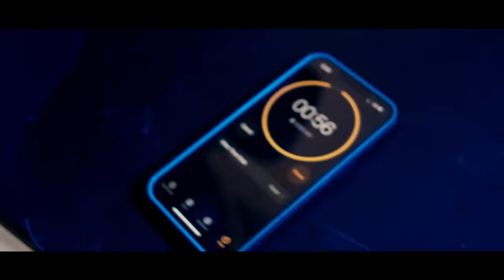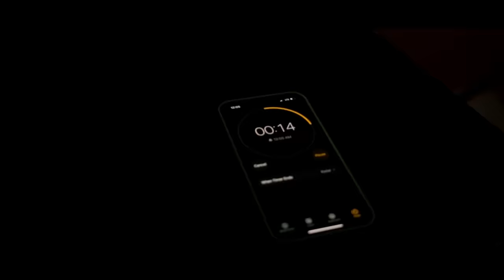RajahWild - Searching For Goons (Official Music Video)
Rajah Wild Performing New Hit Single Searching For Goons

Produced By: chaddydonrecords X Eminences  syde records
Directed By: Kd Visuals
Mixed By: chaddydonrecords